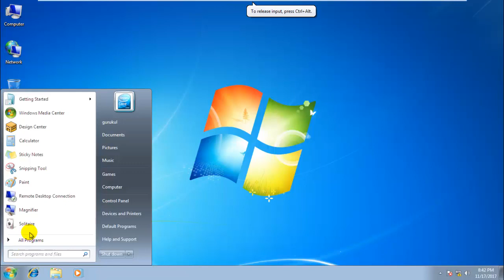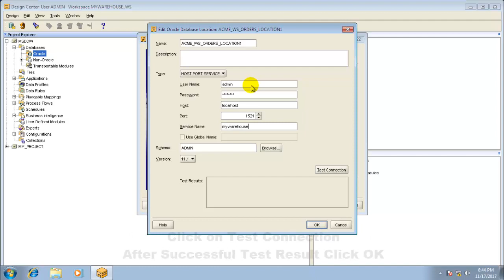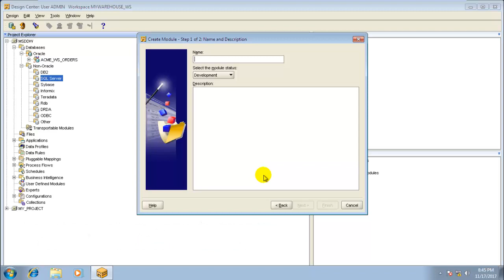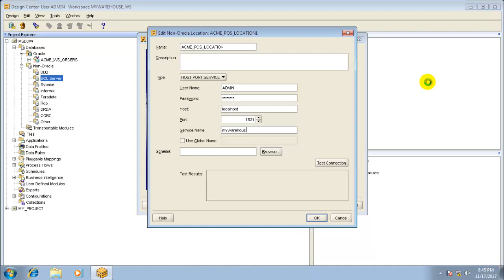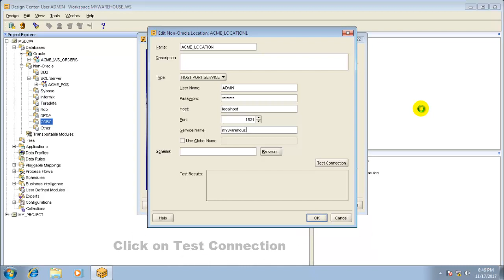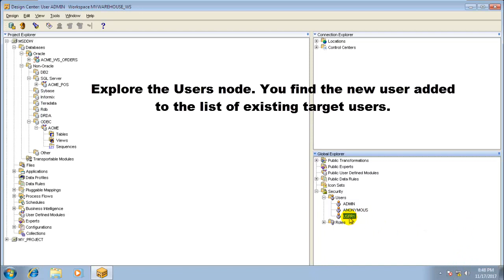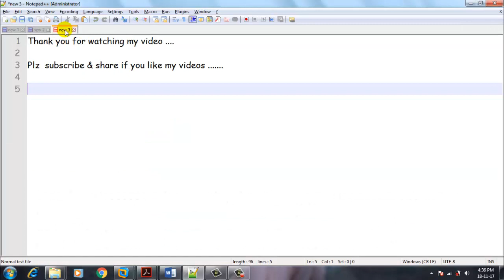Pract 2 Creating Target Modules & Users in OWB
Creating Target Modules & Users in Oracle Warehouse Builder

Here I exaplained, How to Create New Project,Target Modules ,Target Users step by step.

Data Warehousing Practical
TYBsc IT Sem 6 Mumbai University.

By Manorama